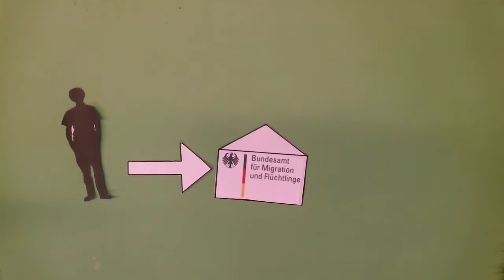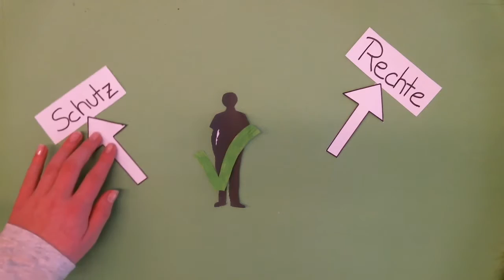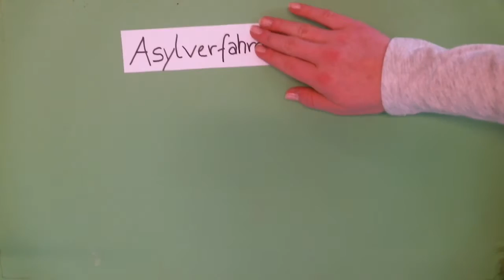Asylverfahren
Ein WP-Kurs des 10.Jahrgangs der OS Rockwinkel hat sich mit dem Themen Flucht, Asylverfahren, Push & Pull" auseinandergesetzt.